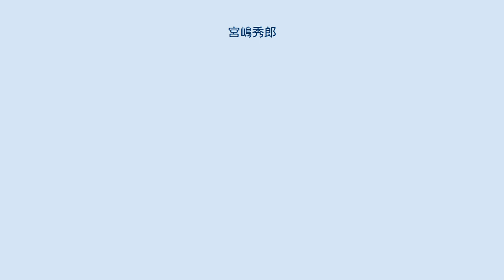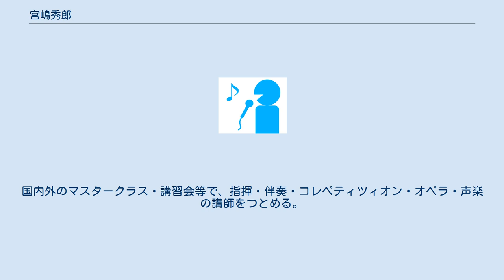宮嶋秀郎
宮嶋 秀郎（みやじまひでお、1981年 - ）は、日本のオペラ指揮者・コレペティトアである。
石川県出身。
 大阪音楽大学音楽学部声楽学科卒業。
オーストリア国立グラーツ芸術大学オーケストラ指揮科・コレペティツィオン科にて、指揮をマルティン・ジークハルト、コレペティツィオンをヴォルフガング・デルナーの両氏に師事。
フランスオペラ界の重鎮ジャン・ペリゾンの指導を受ける。
その他、ピアノをマインハルト・プリンツに師事。
これまでにルーマニア国立放送交響楽団、新ベルリン交響楽団 (Neues Sinfonieorchester Berlin, NSOB) 、オーケストラ・アンサンブル金沢などの各地の主要オーケストラを指揮。
 第23回アメロパ国際音楽祭2016（チェコ・プラハ）にて、チェコオペラ代表作ドヴォジャークのルサルカを日本人指揮者として初めてチェコ国内にて指揮して成功を収める。
その他、コレペティトア・伴奏者としても積極的に活動し、多くの演奏家と共同作業を行う。
国内外のマスタークラス・講習会等で、指揮・伴奏・コレペティツィオン・オペラ・声楽の講師をつとめる。
現在、オーストリア・チェコなどを中心に活動する。